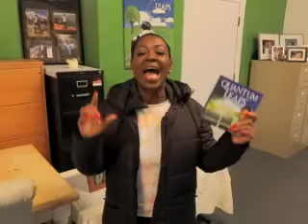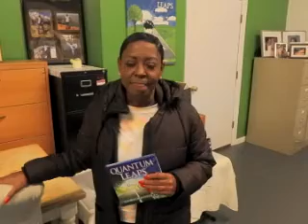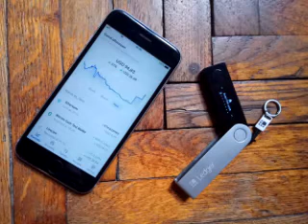The InfoTech Benefit @ Kahler Hall on Dec. 11th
Who is this For : Enterprise(s) and or College Student(s) and also people who want to be independent Business Owner(s), Individuals or those seeking a career change... or those who want to learn how to manage the wallet of the future. Get Prepared!... Price and materials wont always be at a rate of $199 Something you'll be glade you took advantage of ahead of time. Don't fail to value the moment, Trust me.
Pic and Poster Signing & After Event for Artist Big payback with best song to win $1000
Door Fee: $20
Artist looking to purchase a
5-6min slot for a chance to win $1000
Entry Fee: $99